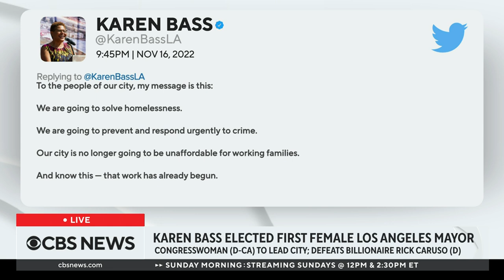Karen Bass elected as first woman mayor of Los Angeles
Karen Bass will become the first woman to serve as the mayor of Los Angeles. CBS News projected Wednesday that the Democratic congresswoman defeated billionaire Rick Caruso in a closely watched race. Lara Korte, a California politics reporter for Politico and co-author of Politico's California Playbook, joins CBS News to break down why she won and the significance of her victory.